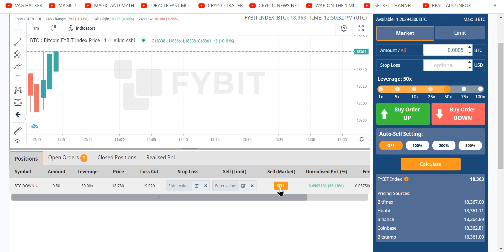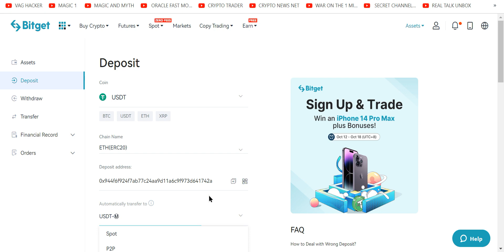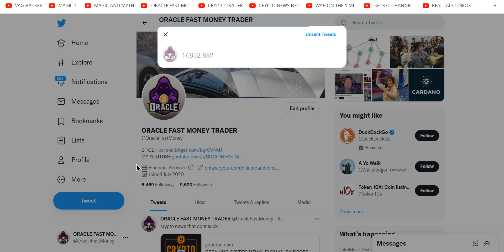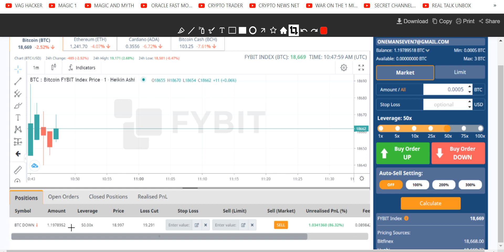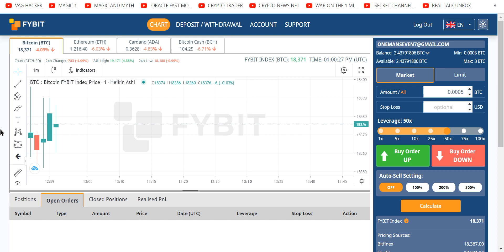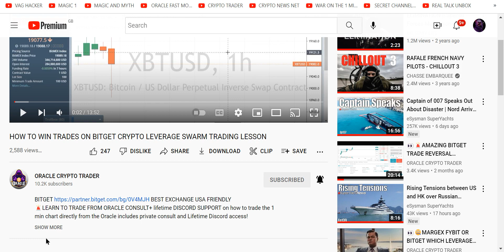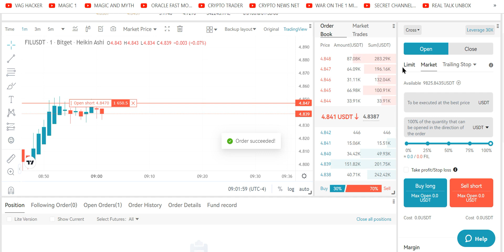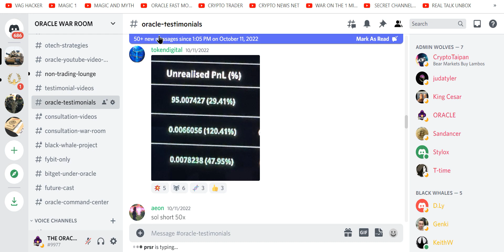🚨URGRNT CRYPTO CRASH WHAT TO DO NOW!